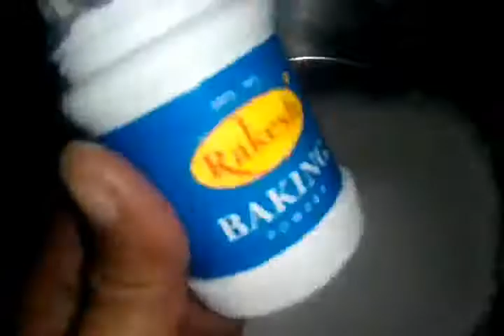Half ball mathri ,Esi Crispi mathri ,Jise dekh ker hi her din banane ka Dil Kare,